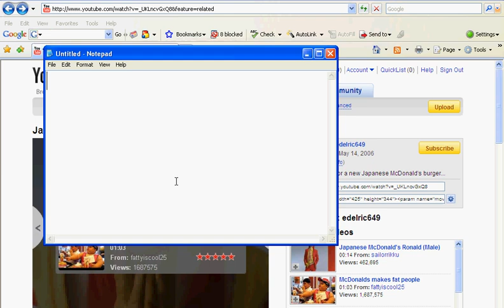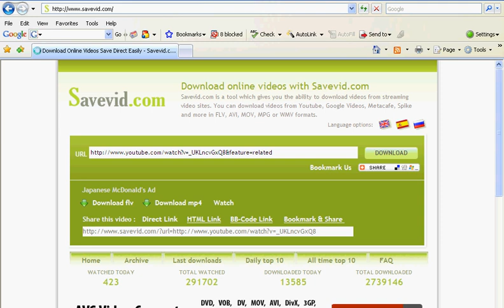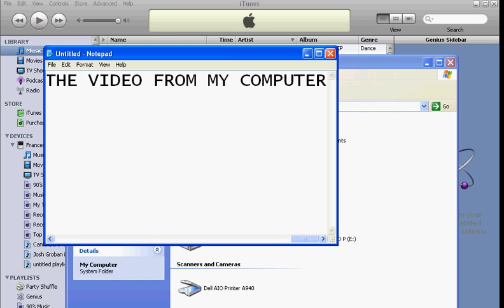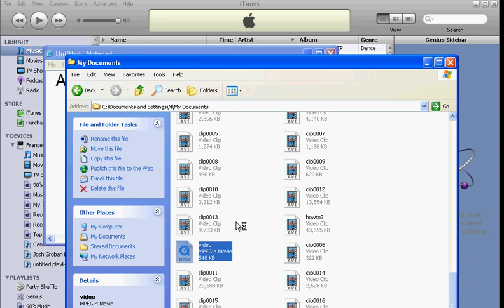How to download videos from youtube and download to iPod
How to download videos from youtube and download to iPod. It's really easy. First go to any youtube video, copy the URL and go to the site: Savevid.com. From there, paste your youtube URL and download. Open up Itunes and drag your video file to your iPod.